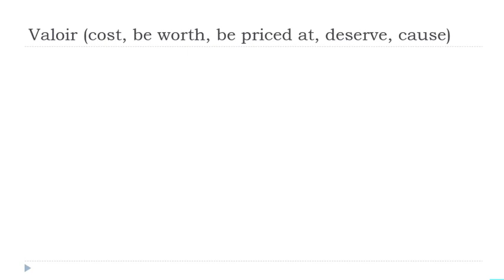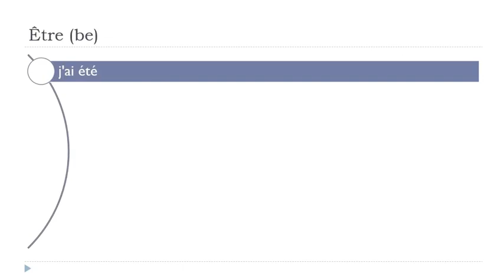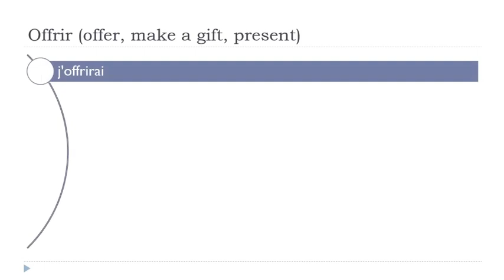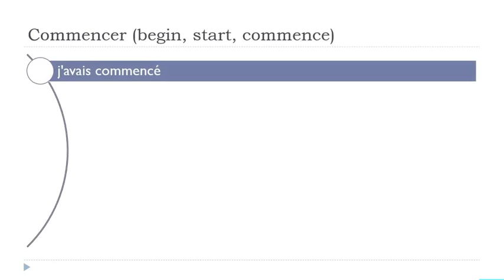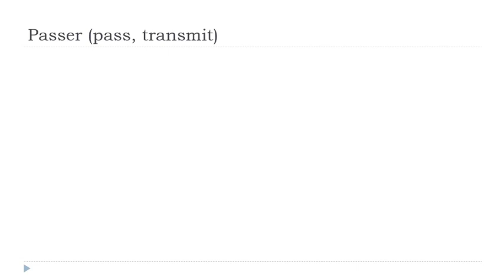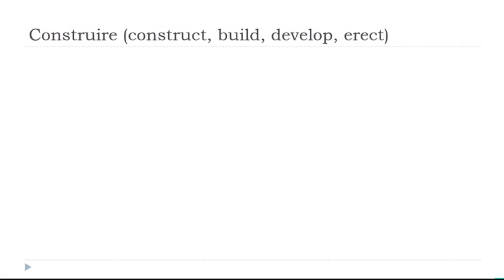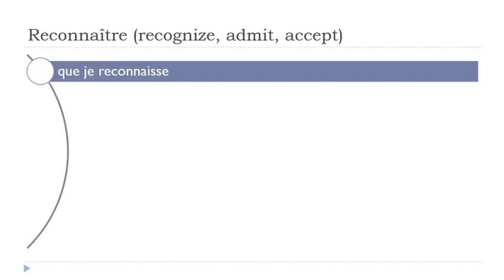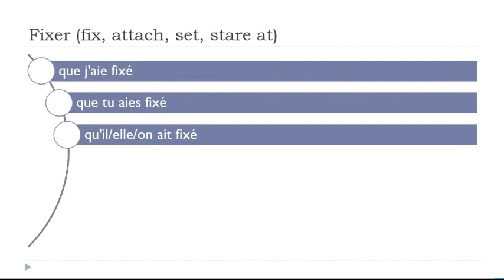Sus 30 minutos diarios de conjugación en francés # 1